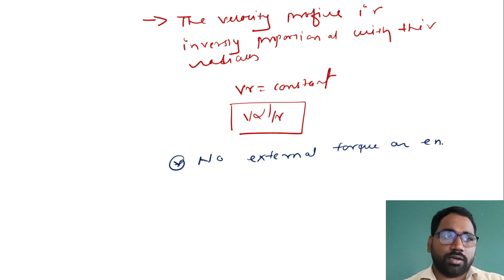लक्ष्य Railway | Fluid Mechanics (Part-08) | RRB-JE 2024